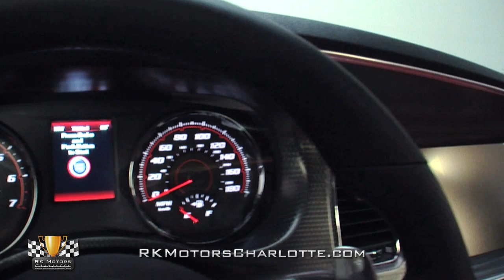134690 / 2012 Dodge Charger SRT-8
This fully warrantied, virtually new Charger SRT takes all the torque-rich goodness of Dodge's preeminent pavement pounder and throws in tasteful aesthetic tweaks that create one unique head turner. And, if you're looking to pick up a modern, hassle-free hot rod that's loaded with tons of cool technology, it's your nouveau classic!

Pull this razor-sharp sedan under the lights and you'll find original TorRed two-stage that's clean, shines like new and puts a modern twist on the trusted 'solid paint and two war stripes' color scheme. Below that lustworthy canvas, original sheetmetal fits precisely, displaying excellent build quality. A close look down that sheetmetal, which began life at Chrysler's excellent Brampton, Canada manufacturing facility, reveals not so much as a dent or ding anywhere. And overall, this super slick Mopar conveys a substantial sense of style that's extensive and well-thought.

As we all know, Chrysler's Hemi has never been defined by white noise and empty promises. Straight from the factory the company's stalwart 5.7 liter makes an impressive 370 horsepower, and with the help of SRT, its performance goes from wild to insane! Measuring roughly 392 cubic inches, this Charger's upsized mill utilizes a revised block, aluminum heads and sequential multi-port fuel injection to twist stout 10.9 to 1 compression into 470 horsepower and 470 lb./ft. of torque.

Straight from Auburn Hills, Chrysler's LX platform was a solid foundation that could easily spawn multiple rear and all-wheel drive applications. And when the Charger's engineering team bolted up a Mercedes S-Class front suspension, threw in a Mercedes E-Class rear suspension and re-christened it "LD", they created the perfect blend of American attitude and European road manners. The brutal Hemi spins five gears through a paddle-shifted Mercedes 5G-TRONIC transmission. That transmission spins a fresh Getrag limited slip differential, which is equipped with friendly 3.06 gears. The car's 3-mode, SRT-tuned, suspension, which has been upgraded with .75-inch lowering springs, is equipped with standard stability and traction control. Braking is handled by red Brembo calipers that, with the help of standard anti-lock software, clamp 14-inch, slotted rotors. The engine breaths through an awesome Borla cat-back system, which exits under the car's big rear bumper. And at the corners of the chassis, forged aluminum wheels spin 245/45ZR20 Goodyear Eagle F1s around bright chrome center caps.

Take a look inside this Dodge and you'll find a comfortable and stylish cockpit that's ready for long road trips and plenty of summertime fun. At the center of the car, Radar Red seats feature pliable suede and Nappa leather surfaces that are trimmed with white accent stitching and clean "SRT" logos. In front of those seats, a driver-oriented dash seals highly detailed gauges behind chrome trim rings and a small "SRT8" plaque. At the center of that dash, an MP3-compatible, Bluetooth-capable stereo combines with SRT Performance Pages to mix auditory stimulation with a multitude of performance valuations. Below that infotainment system, a wide console props an attractive Mopar shifter in front of ample storage space. And in front of the driver, a heated and leather-wrapped steering wheel spins a flat-bottom rim around cold-touch, "SRT" branded aluminum.

If you're looking for a great platform with excellent performance to match its stellar looks, it's time you become the proud owner of a 21st century Mopar! for more information on this awesome Charger.